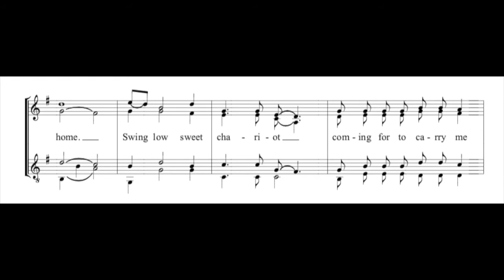BCTS - Swing low sweet charriot - Coral el Calderí - Tutti